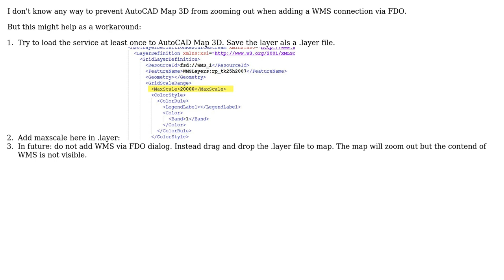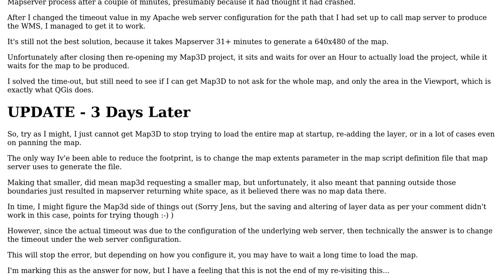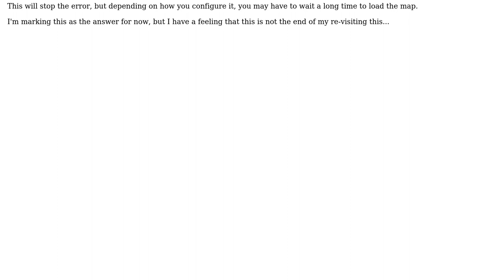GIS: Restricting loaded area in Autodesk Map3d for WMS connection? (2 Solutions!!)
GIS: Restricting loaded area in Autodesk Map3d for WMS connection?

With thanks & praise to God, and with thanks to the many people who have made this project possible! You are responsible for your own actions.